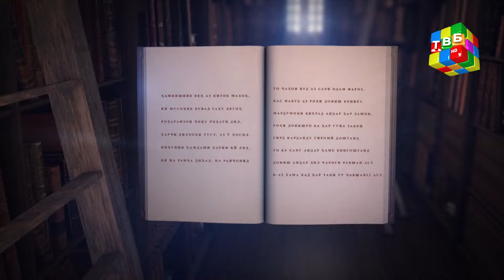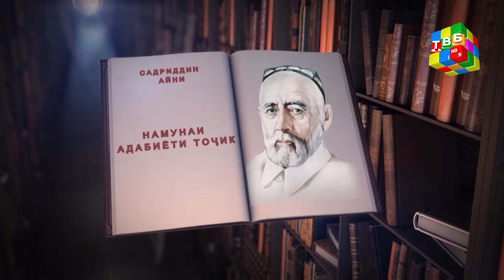«Аниси кунҷи танҳоӣ...» - Хадича Меликова